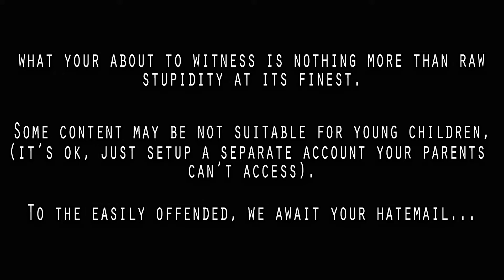Kung Fu Corner | Jackie Chan's Fearless Hyena - Part 4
New Uploads Monday To Friday